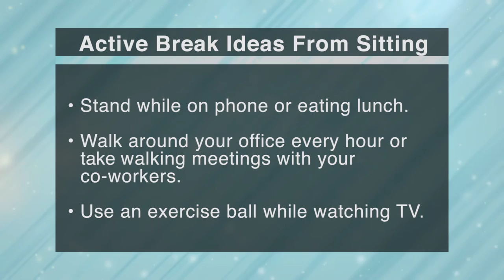How to avoid sitting all day at work, home by Kaiser Permanente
Helpful tips on how to incorporate movement into your day for office workers and others who spend most of their time sitting.